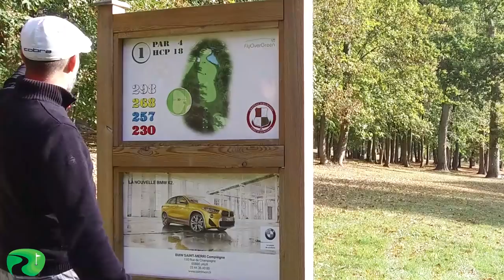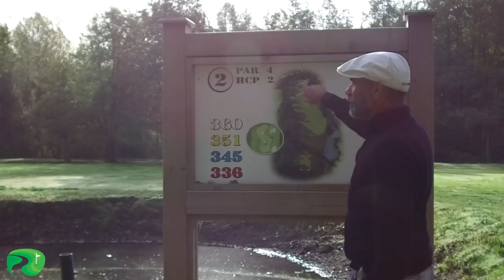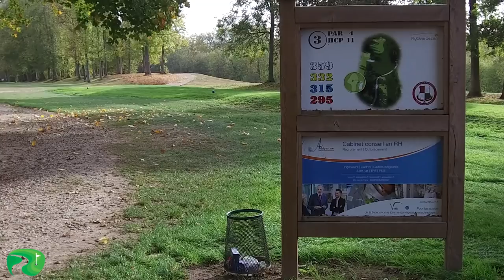#1/6 Golf Vlog au Golf du chateau d'Humières: Je vous emmène golfer pour les 3 premiers trous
Je vous emmène golfer cette fois-ci au golf du Château d'Humières, dans les Hauts de France, à coté de Compiègne (dans l'Oise: 60)
Découvrez les trous 1 à 3 du parcours, dans une ambiance automnale très agréable en mode vlog golf !

Le trou 1 est un PAR 4 d'une distance de 268 M au départ des jaunes (handicap 18 c'est donc le trou le plus facile) ! Comment ai-je réalisé le départ de cette partie automnale ? Un  coup de Drive au départ, qui me place à gauche du parcours (limite fairway mais sans grandes difficultés). Ensuite, un beau coup de Fer 7, qui ira sur le green mais très éloigné du drapeau et n'ayant pas testé la vitesse des greens (et certainement par timidité en ce début de partie), je ferais 3 putts pour commencer ma partie par un bogey ! J'ai en tête une approche "safe bogey player" car le parcours présente beaucoup de difficulté avec tous les points d'eau.

Le trou N° 2 est un par 4 de 351 M des jaunes (handicap 2, attention) Très étroit au départ, il s'élargit par la suite ! Je place un drive plein milieu de fairway, ce qui me permet de passer les 1ers dangers...puis j'enchaine par un coup de fer 5, pas très bien touche, qui prendra un rebond à gauche et terminera à droite devant le green. Suivi d'une approche au 56°, bien touchée mais un peu loin du drapeau. le putt est en descente et je reste un peu court...2 putts pour finir en bogey

Le trou N°" est un PAR 4 de 332 M (handicap 11) avec vue sur le Chateau d'Humières ! Un coup de drive qui part à gauche mais bonheur du golf, tape un arbre et vient se remettre plein milieu de fairway. Ayant perdu de la distance, je tape un coup de bois 5 et rebelote, à gauche, qui tape un arbre, évite le bunker et termine entrée de green ! JE fais une approche chipée au 56 pas mal mais qui reste un tout petit peu courte. Le putt passe sous le trou...2 putts pour un nouveau bogey

Au total après 3 trous, me voilà à + 3 sur l'aller…satisfait du début de partie

Le parcours du golf du Château d'Humières est un parcours de golf très agréable, dans la foret avec un attrait sportif certain, des enjeux et difficultés sur tous les trous, notamment beaucoup de points d'eau et de rivières. Il ne s'agit pas forcément d'être un long frappeur, la précision étant nécessaire